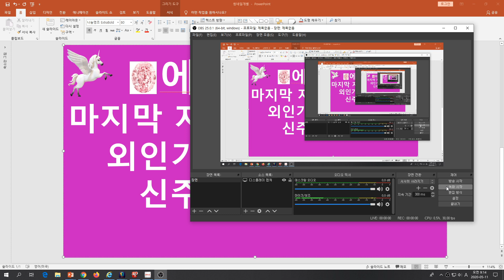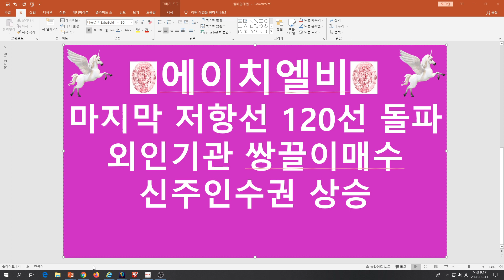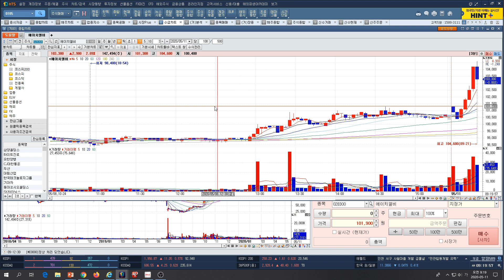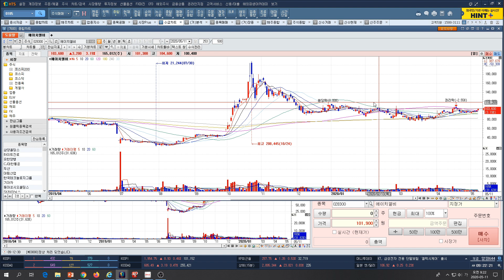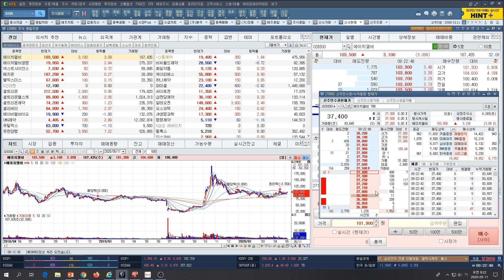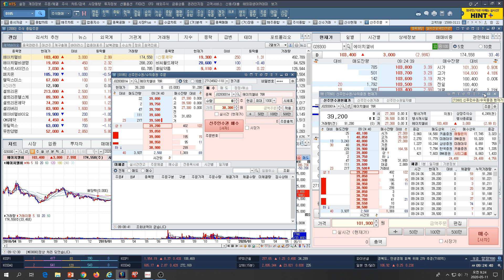[주식투자]에이치엘비(마지막 저항선 120선 돌파/외인기관 쌍끌이매수/신주인수권 급등)